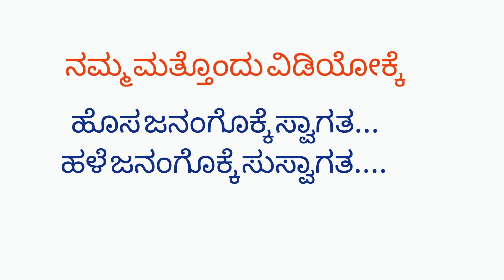ಸ್ಪೆಶಲ್ ತಟ್ಟುಕಡ ಸ್ಟೈಲ್ ಚಟ್ನಿ | TATTUKADA STYLE CHATNI RECEIPE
ಒಂದು ಸ್ಪೆಶಲ್ ತಟ್ಟುಕಡ ಸ್ಟೈಲ್ ಚಟ್ನಿ. ಸಣ್ಣ ಸಣ್ಣ ರೋಡ್ ಸೈಡ್ ಲಿ ಇಪ್ಪ ಹೋಟೆಲ್ ಗೊಕ್ಕೆ ಕೇರಳಲ್ಲಿ ತಟ್ಟುಕ್ಕಡ ಹೇಳುದು..